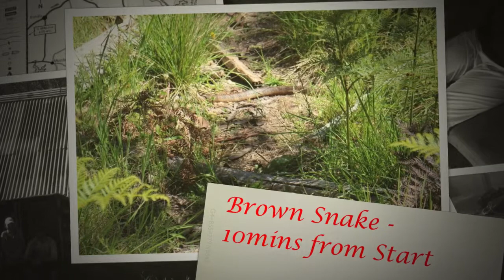Bailey's & Judd's Alpine Adventure 2015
Having finished Exams, Bailey, Judd and I returned to the AAWT with Tim Marsden to tackle the Omeo Highway to Mt Hotham section.  Judd sprained his ankle badly and we ended up carrying him more than 10km over the coming days.  Some of the Pearler one liners from Judd was day 1 while looking out off the summit of Mt Wills South ' Oh Dad, this is MAJESTIC! What 6 yr old says majestic about a view.  Bailey is very proud of 2 records she set while on the trail- 1st she didn't fall the whole trip and 2nd she didn't bush squat once either! She was not interested in digging a whole to do her business!